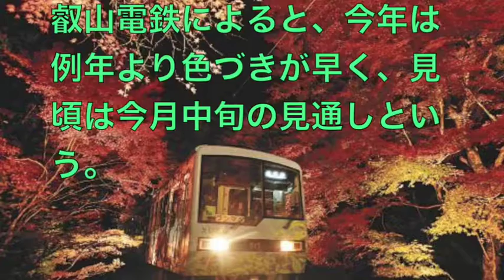照明に浮かぶ「もみじのトンネル」…鞍馬線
観ると、”ニッポン”が見えてくる！

叡山電鉄鞍馬線（京都市左京区）の沿線を彩る

「もみじのトンネル」（約２５０メートル）のライトアップが７日始まり、

乗客らが華麗な眺めを楽しんだ。

２９日まで。

叡山電鉄と地元の旅館などでつくる実行委が主催。

日没から午後９時頃まで、市原駅―二ノ瀬駅間に並ぶ

約２８０本のモミジが照明で浮かび上がる。

トンネル通過時は車内灯が消され、徐行運転に。

東京都中野区の会社員（３０）は

「赤と黄色のコントラストがとてもきれい」と喜んでいた。

叡山電鉄によると、今年は例年より色づきが早く、見頃は今月中旬の見通しという。